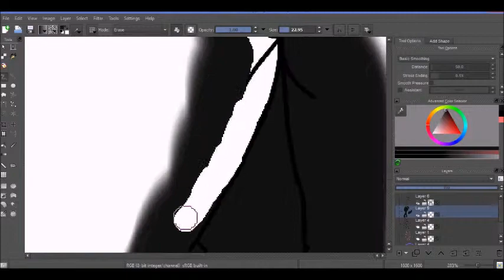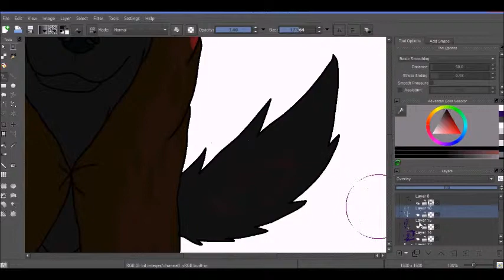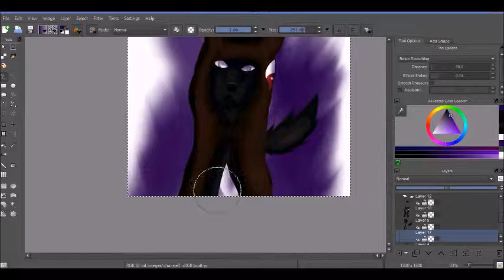Halloween Piece 2014 Speedpaint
This is my Yearly Halloween piece of Sol who in the spirit of the season.